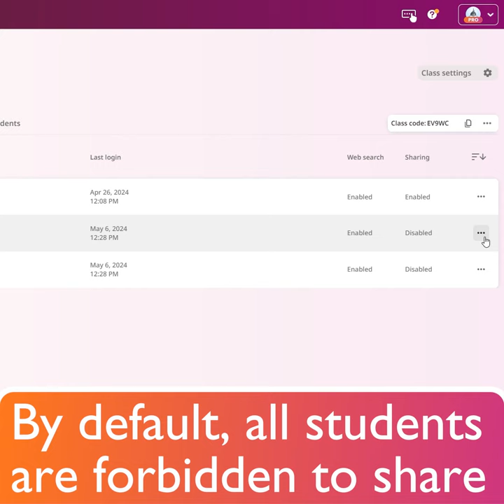Student sharing settings - CoSpaces Edu Feature Friday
Learn how to manage your students' sharing settings and define whether they're able to share their CoSpaces with others.